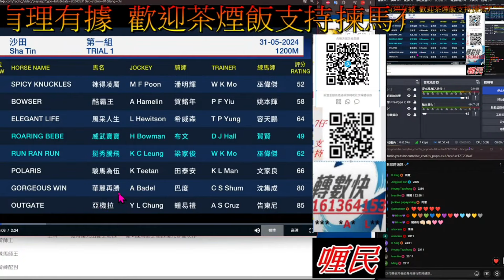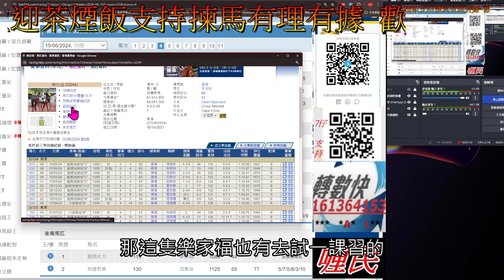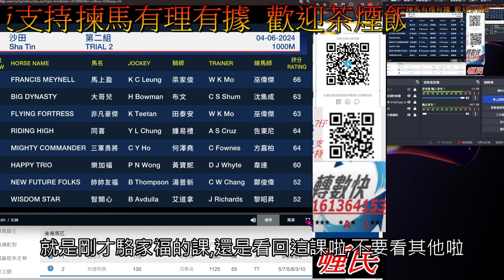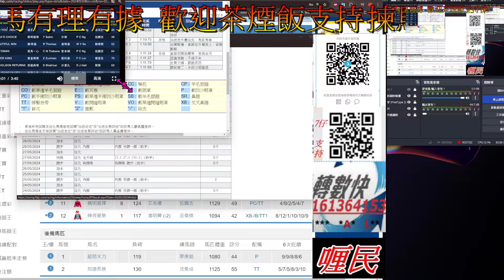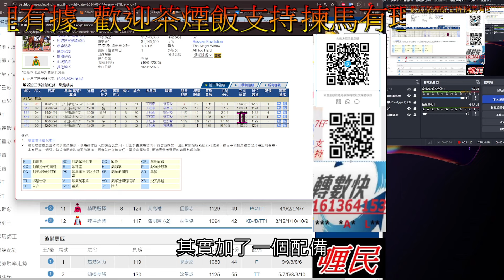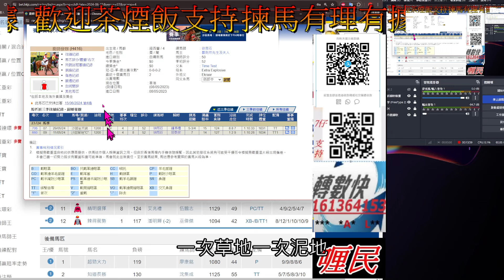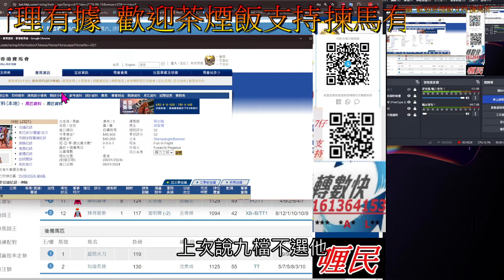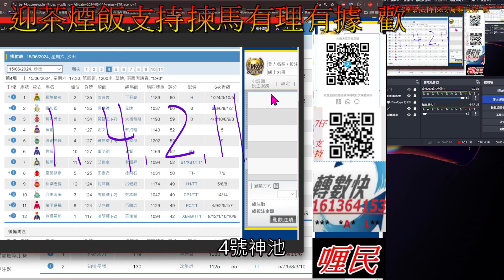【賽馬貼士】2024-6-15 [ 字幕版 ] 第4塲 會員尊享 [ 全塲分析 ] 賽馬 喱民 kennie喱民#(市井喱民)